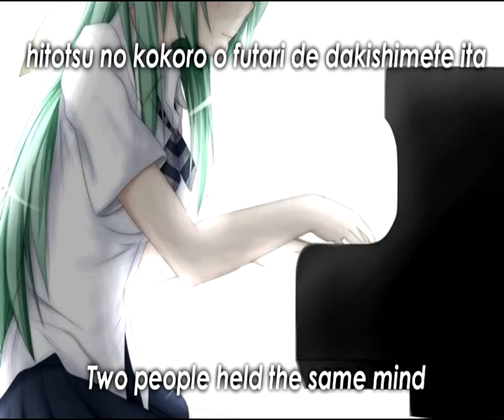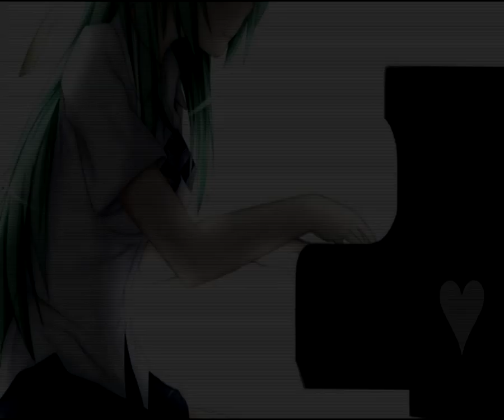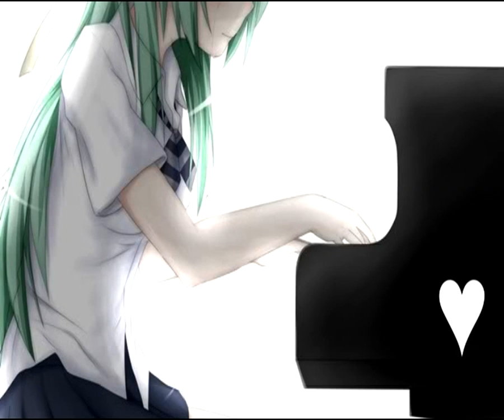Dear You ~Feel~ (Mion's song) ,Lyrics & English Translation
This is a song from one of my favourite animes
it`s from higurashi no naku koro ni
Dear you - feel - mion's song
lyrics & english translation are in the video

that's where i got my lyrics from

Lyrics:
watashi wa mune no kizu   anata ni tsugezu ni
tada semaru   itami ni hizamazuku

hitotsu no kokoro o futari de dakishimete ita
watashi to anata wa   hitotsu datta
futari ga hitori ni natte te ni ireta mono
sore wa nozonde ita mono de wa nakatta

yogoreta senaka o haizuru no wa
kienai kizu   okashita tsumi
mou modorenai tooi hi o   oikakete mo todokanai

kimi wa karui kaze to taiyou no shita de
sou waratte'te

kono atatakai basho o mamoru tame   naraba
watashi wa nan ni demo kawatte miseru
ashita o tsukuru tame ni ikite'ru kara
mainichi shiawase o   mitsukete iru yo

anata no tenohira kara tsutau  35-do no taion de
konna ni mo tsuyoku nareru kara
namida wa kobosenai

dakedo kisetsu wa   matte kurenai kara
itami norikoe   ashita e arukou